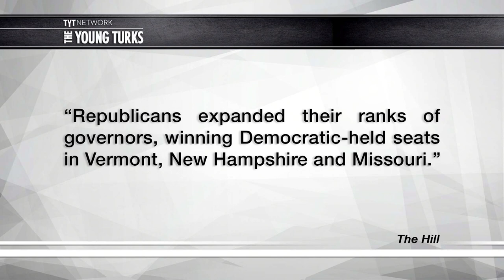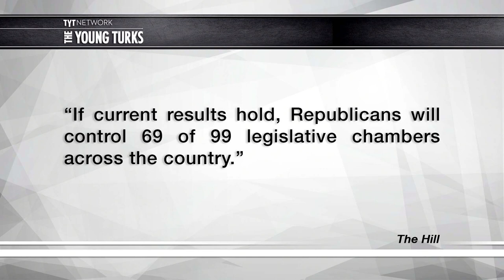The Democratic Red Wedding Explained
The Democratic party took a beating on election night. Cenk Uygur, host of The Young Turks, breaks it down.

The Democratic party failed to retake the US Senate on Tuesday night, following losses in Florida, Pennsylvania and Indiana, as Republicans delivered Donald Trump a Congress firmly in conservative control.

On a night of dashed hopes in the presidential election, Democratic morale was buoyed slightly by a Senate victory in Illinois, where congresswoman Tammy Duckworth beat the Republican incumbent, Mark Kirk. Kirk ran a poor race against Duckworth, a veteran who lost both legs when her helicopter went down in Iraq, and was forced to apologize last week for mocking her family’s Thai background.

But other key Senate contests were far closer, with Republican Senate contenders outperforming expectations on the coattails of Trump’s surprisingly strong showing around the country.

Even before election night, the Democrats had given up on hopes of recapturing the House of Representatives, after Hillary Clinton’s strong lead in October eroded in the final two weeks of the campaign. Only a few hours into counting polls on Tuesday night, the chamber was secured for the conservative party.